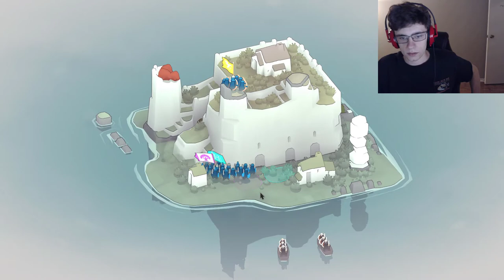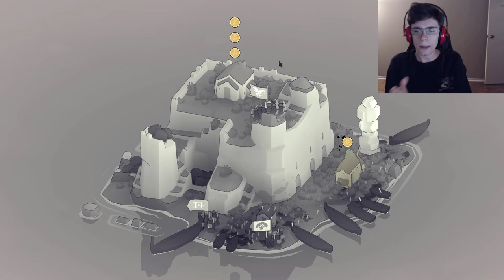Lorna Chooses Her Path!! - Bad North - Episode 4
Lorna's destiny is decided by who she admires most on the field. Does she admire Indur and his spear defense? Or Brann's arrow volley? Or maybe the fast paced sword rush from Randolf and Joyce? It didn't take long for Lorna to fall into one of these ranks. On this trek, she chooses her path and ultimately decides her fate in the Bad North!

A like and sub will also go a long way! Thanks :)